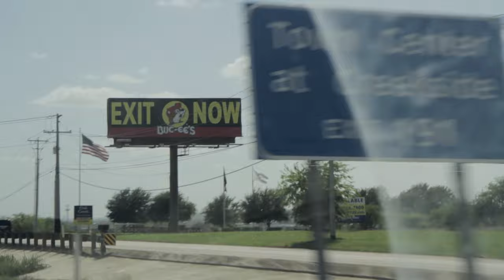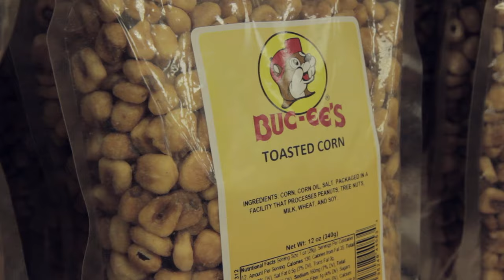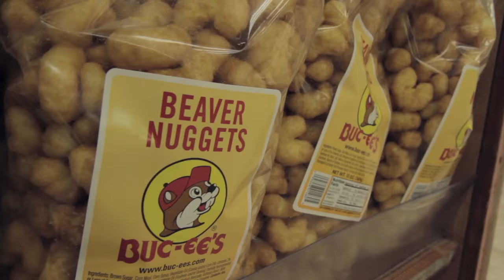Buc-ee's: The World's Biggest Convenience Store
This week, we take you on a trip to the world's biggest gas station convenience store. This is a special episode of the show by ForeverPPL. Buc-ee's in New Braunfels, TX is MASSIVE. At 68,000 square feet, this convenience store is staggeringly, almost comically big.

It's always fun to go through the store and check out all of the kitsch, candy, prepared foods, and gifts that they sell.

Drop us a comment if you want to see us review something in particular or just want to chat.

Special thanks to Buc-ee's for not kicking us out and actually being pretty chill about us filming. Go visit them if you're in Texas!